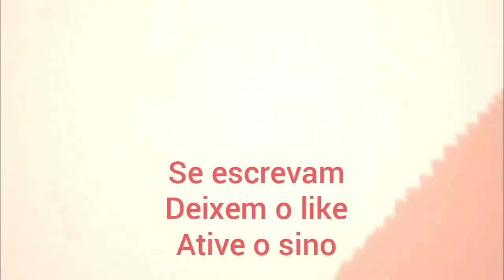A HISTÓRIA DE DARUI - O QUINTO RAIKAGE EM NARUTO!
O quinto raikage é um saco! não conhece ele? Então ce liga no vídeo